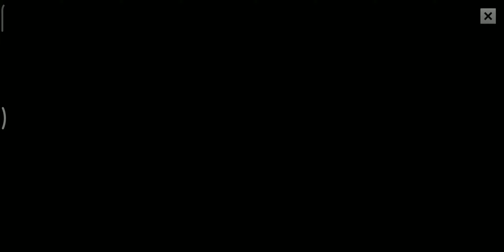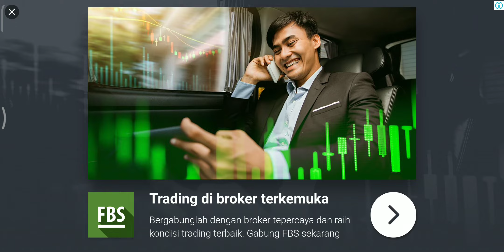🔴PAIR UP Stage 21-23